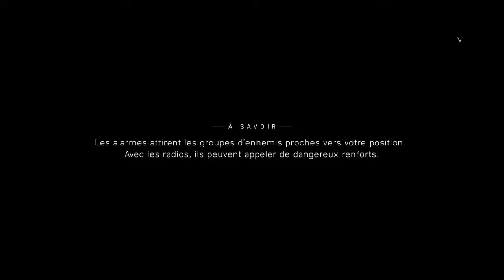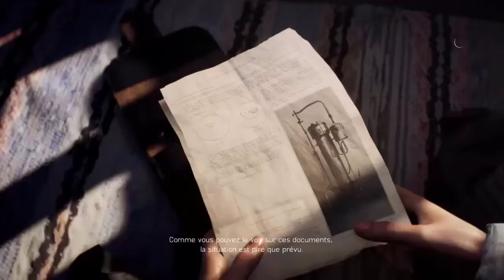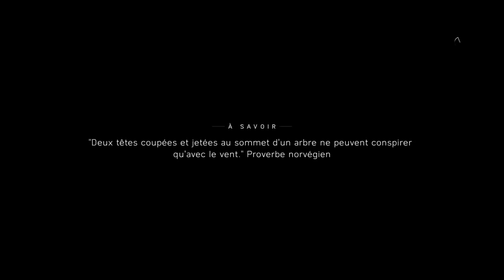Battlefield 5 | Il Caille ici | let's Play #5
On se retrouve pour la suite de notre aventure sur battlefield , l'hiver est rude et lors de cette vidéo on le ressent encore plus
Bon visionnage
Shyrika